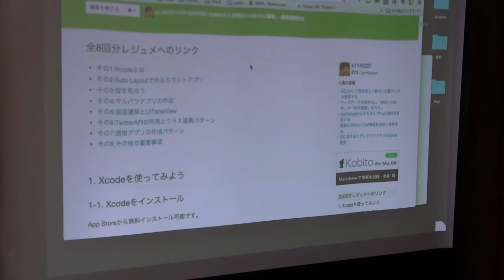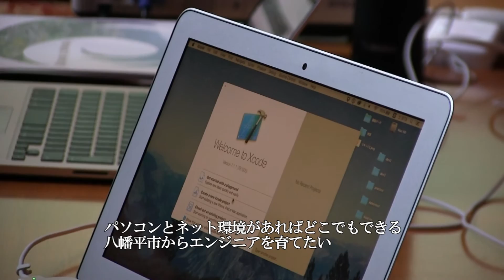起業志民プロジェクト「スパルタキャンプin八幡平市」スタート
情報通信業で起業しようとする人たちを支援するための合宿が八幡平市で始まりました。今回はiPhoneのアプリを作成できるプログラミングを習得します。パソコンとネット環境があればどこでもできるソフト制作は
自然環境の良い八幡平市のログハウスでもできます！！